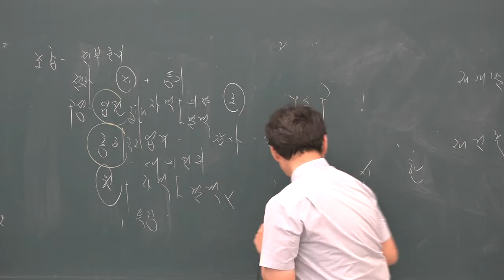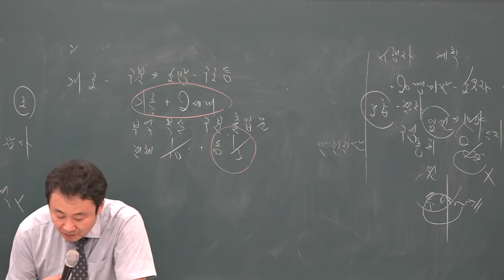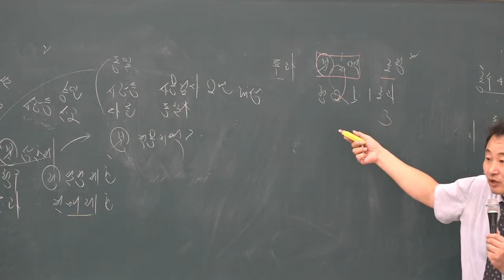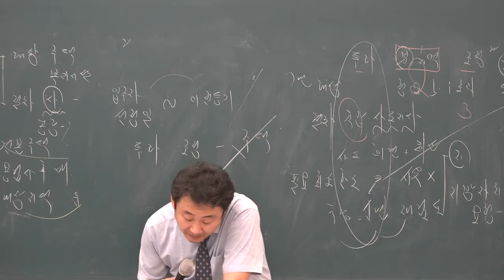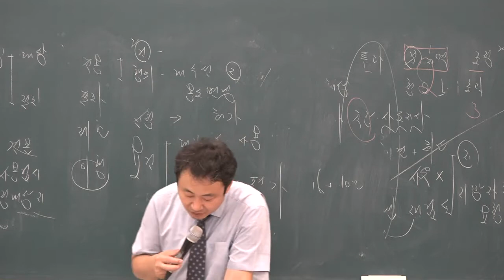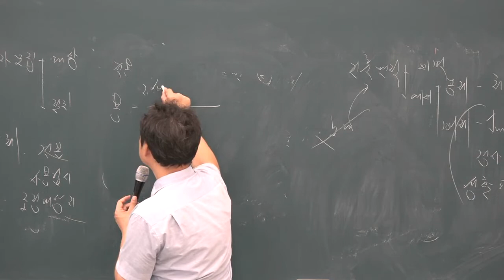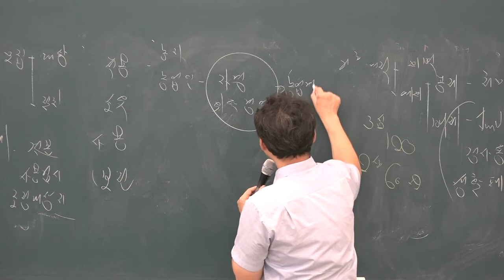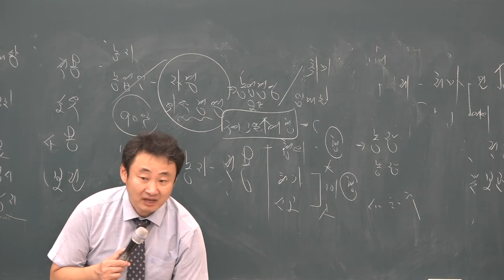[공전무] 2019년 공인중개사 부동산공법 동형모의고사 9-6